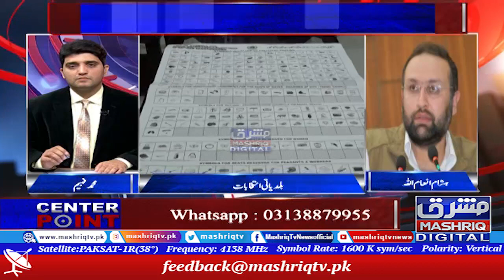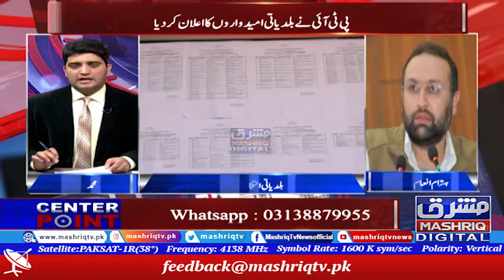PTI Rift Ali Amin & Hasham Inam Ullah